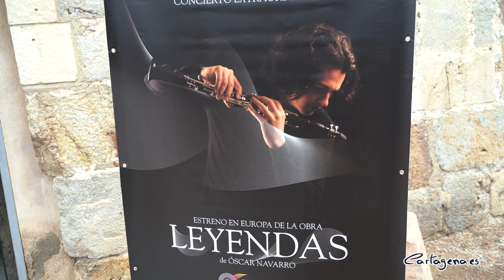Entre Cuerdas y Metales presenta su concierto extraordinario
El ciclo del Ayuntamiento de Cartagena Entre Cuerdas y Metales programa su ya tradicional concierto extraordinario el próximo 5 de febrero, que tendrá lugar en el auditorio El Batel a las 20 horas.  La música será ofrecida por la Orquesta Sinfónica de Cartagena, bajo la batuta de Leonardo Martínez.

Este evento ha sido presentado la mañana de este martes, 21 de diciembre, en el Castillo de la Concepción, por el concejal de Cultura, David Martínez. El edil ha resaltado que “el concierto tendrá una singularidad especial; ya que asistiremos al estreno absoluto en Europa de una de las obras del más que conocido y consagrado compositor Óscar Navarro, titulada Leyenda”.

La música de Navarro ha superado la veintena de galardones entre premios y nominaciones llegados desde España, Estados Unidos, Holanda, Singapur, Italia, India, Francia o Sudáfrica destacando entre otros, los premios “Hollywood Music in Media Awards” (Los Ángeles), “Premio BUMA” (Holanda) a mejor compositor internacional, los “X Premios de la Crítica Musical Cinematográfica”. Así como una nominación a los Premios Goya de la Academia de las Artes y las Ciencias Cinematográficas de España con la BSO para la película “La Mula”.

El concejal también ha comentado que el concierto del 5 de febrero contará como solista con el cartagenero José Luis Inglés. De él ha resaltado que, al margen de ser galardonado por Entre Cuerdas y Metales; y que “a día de hoy se encuentra entre los mejores y más valorados clarinetistas a nivel internacional”.  En la segunda parte del concierto la Orquesta Sinfónica de Cartagena interpretará dos de las obras más populares del repertorio clásico como son las Danzas Polovtsianas de Borodín y la Obertura “1812” de Tchaikovsky.

Para el director de la Sinfónica de Cartagena, Leonardo Martínez, este concierto extraordinario que cada año organiza Entre Cuerdas y Metales es el "emblema de la programación y este año se va a disfruitar mucho musicalmente hablando".

La presentación del concierto ha contado con una breve actuación del compositor y el clarinetista, que ha deleitado a los asistentes para abrir boca de cara al concierto. Las entradas se pueden adquirir en la web del auditorio desde 8 euros. Habrá descuentos del 50% para estudiantes de Conservatorios y para jóvenes en general, siendo el precio de las entradas.